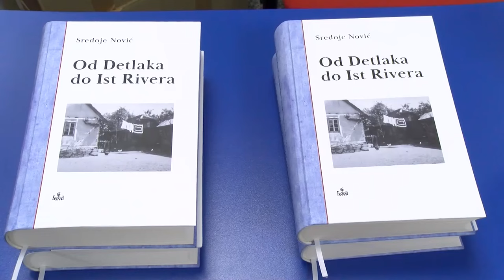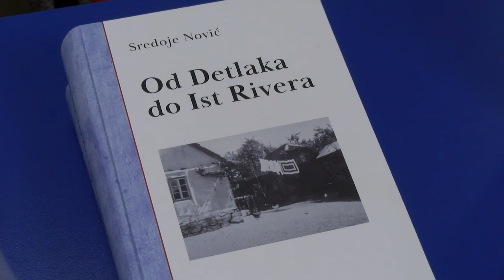Sredoje Nović svojom knjigom upoznao dobojsku publiku o svom životu (Hronika Doboja) 10.11.2023.